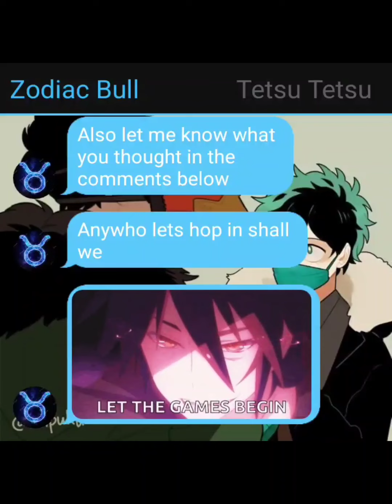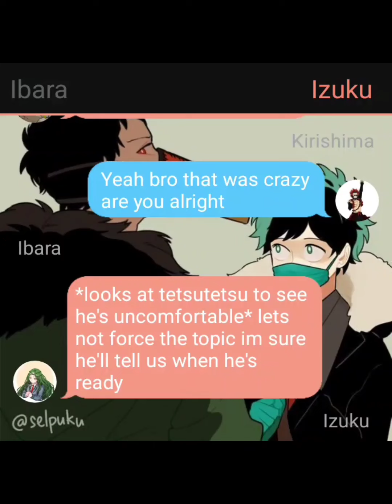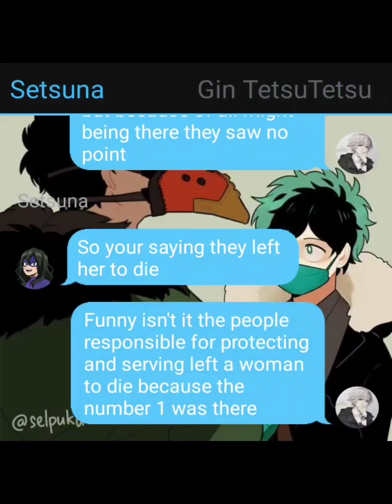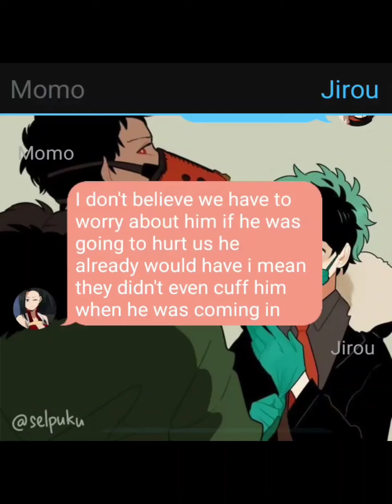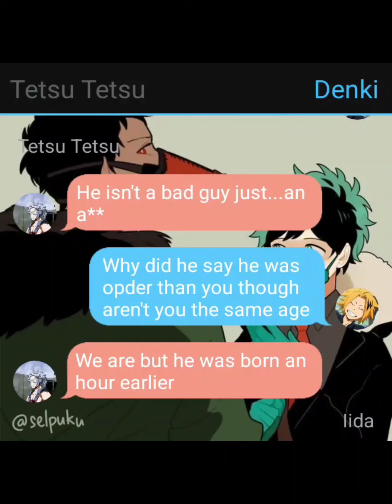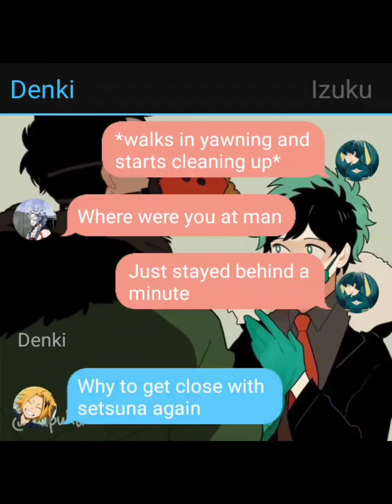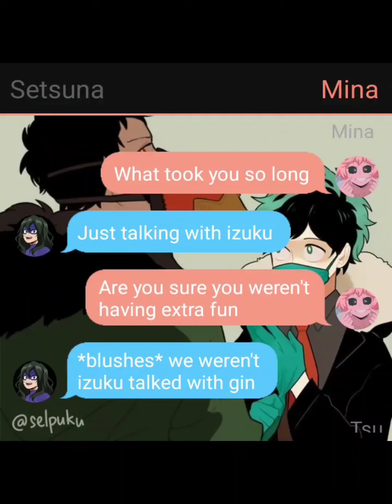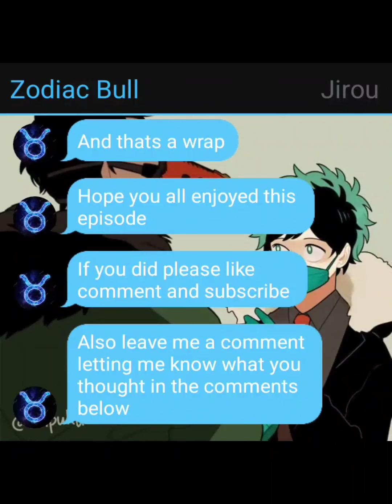overhaul deku s2pt2 (suspicion) bnha/mha texting story